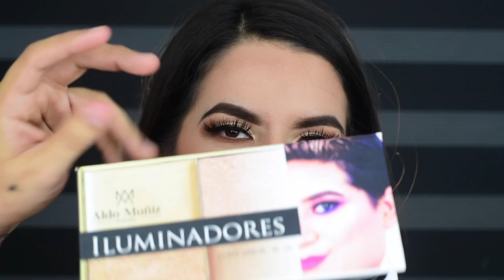Maquillaje de Parpado Encapotado en 3 minutos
Parpado Encapotado en 3 minutos...